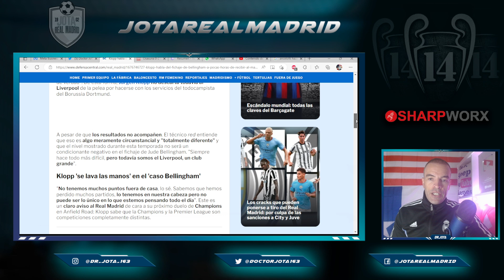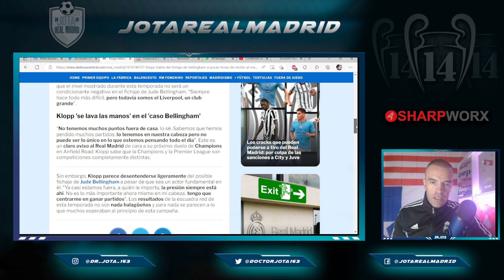¡LO DEJÓ CLARO! | Las palabras de Klopp sobre Bellingham ayer que DAN QUE PENSAR